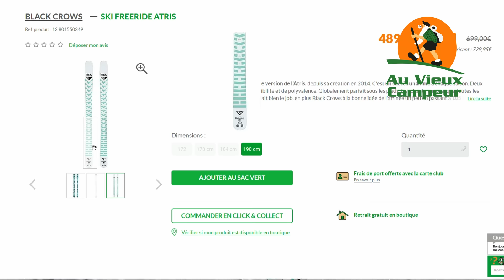JE TENTE MON PREMIER DOUBLE BACKFLIP (aïe) - Ski Vlog 44 ft Solan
la chaîne de Solan : @OneWayAdventures

emilianosilva_fra

- Mes skis : Faction prodigy 3.0
- Caméras Gopro 11 et Insta 360 One X2